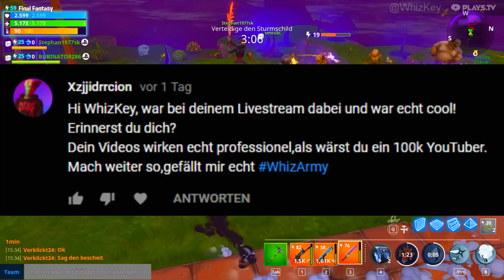FORTNITE: RETTE DIE WELT KOSTENLOS!?😱 | 2.000 ABONNENTEN GIVEAWAY!💥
Folgt mir Gratis um nichts zu verpassen!

Fortnite Rette die Welt, soll noch dieses Jahr (2018) kostenlos werden. Doch stimmen die Gerüchte die erzählt werden mit Steinwald, V-Bucks und vielem mehr? Erfahrt es jetzt im Video!

Und deshalb gibt es wieder ein weiteres Special Video in dem Ihr an einem Gewinnspiel Teilnehmen könnt. Alle Teilnahme bedingungen findet Ihr im Video!

◆ Gewinnspiele ◆

» Nehme jetzt bei einem Gewinnspiel auf meinem Kanal Teil.
» Du hast die möglichkeit tolle Geschenke wie z.B. "V-Bucks" in Fortnite zu Gewinnen oder sonstige Gewinnspiele.
» Alle Infos findest Du im Video :-)

» GEWINNSPIEL QUALIFIKATION «

» Schreibe eine ehrliche Meinung bzw. ein ehrliches Kommentar über das aktuelle Video (wie Du es findest und was man besser machen könnte)

» OPTIONAL: Like das Video wenn Dir das Video gefällt!

WICHTIG: Es wird per Zufallsprinzip ausgewählt, welcher Kommentar gewinnt! Das heißt, sofern Ihr etwas Kommentiert habt bei "DIESEM" Video, nehmt
Ihr automatisch am Gewinnspiel teil.

◆ System / Desktop PC ◆

➠ OS: Windows 10 x64 Home Premium
➠ Mainboard: GIGABYTE Z77X-UD3H
➠ RAM: 16 GB DDR3 Hyper X
➠ Grafikkarte: ASUS NVIDIA GTX 980 Ti Asus Strix 6GB
➠ Prozessor: Intel i7 3770k 3.50GHz @4.00GHz getaktet
➠ Tastatur: Cougar 450k LED Mechanische Tastatur
➠ Maus: Logitech G402 Gaming Mouse

◆ WICHTIGE PLAYLIST´S FÜR EUCH ◆

Vielen Dank für das anschauen meines Videos!